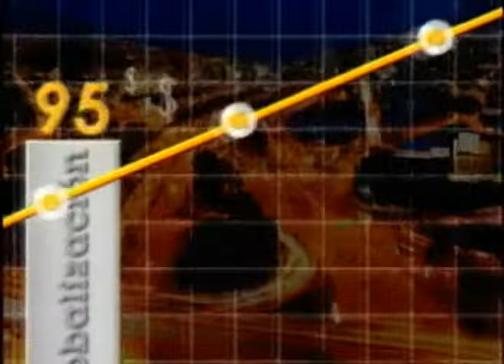Cuatro actividades que una empresa debe hacer para su posicionamiento en la web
Carlos de la Ossa, Consultor de Estrategias Digitales, nos menciona cuatro aspectos claves para las empresas que quieren fortalecer su estrategia digital, Los cuales tienen que ver con la profesionalización, la convergencia, la optimización y la movilidad.

Lunes a viernes 11 p.m. Reemisión 11:30 a.m. (Hora colombiana)

Comercializa
ALONDRA
Medellín - Colombia